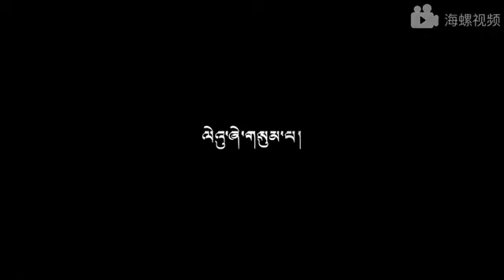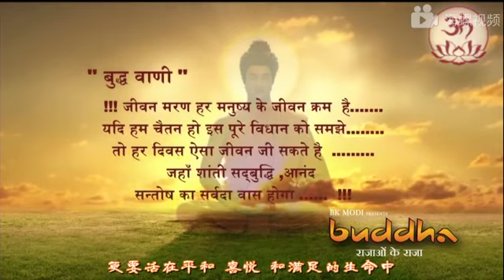༄༅༎ སྟོན་པ་ཤཱཀྱ་ཐུབ་པའི་རྣམ་ཐར། དབུས་སྐད། ལེའུ་ཞེ་གསུམ་པ།༼༤༣༽ Life story of Lord Buddha.(43)